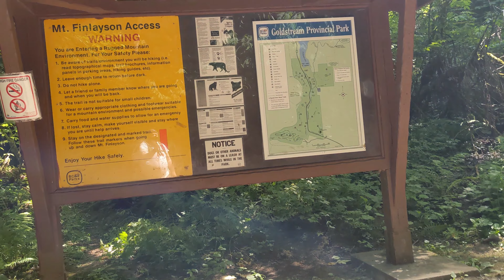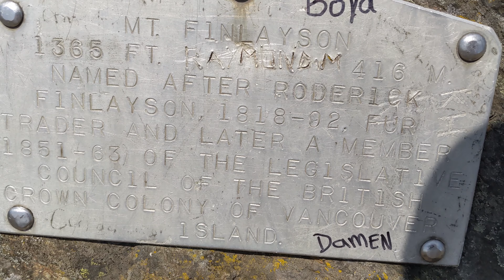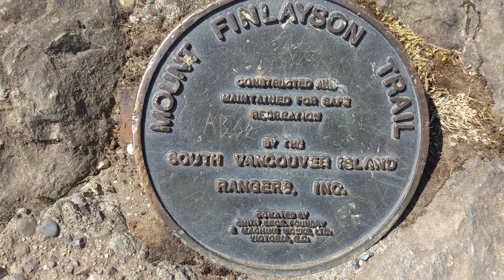The Ascent of Mount Finlayson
I decide to visit a mountain that I haven't tackled in a long time. Mount Finlayson in Goldstream Provincial Park.

It's a steep hike from the beginning and gets your heart and lungs working early.

I captured my scramble across the cliff section on video so I put it in there and it shows the hectic and somewhat chaotic climb.

I'm not sure if the buzz-cut made me climb up the mountain any faster, but it was certainly cooler 😁

Filmed on Vancouver Island, British Columbia, Canada.

Video Gear I Use:
Google Pixel 5
GoPro Hero 5
Canon EOS Rebel SL3
DJI Mini 2
Joby Gorillapod 1K Kit SMART
Rode Wireless GO II
Rode Lavalier GO Professional Microphone

Communications:
Zoleo Satellite Communicator
CB radio AnyTone AT-6666

Saw:
Silky Saw - BigBoy 2000